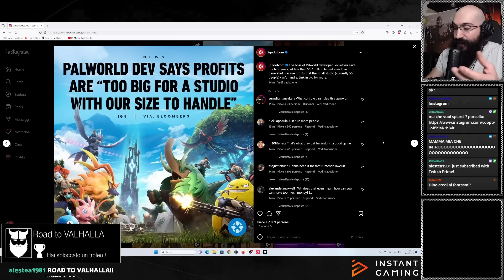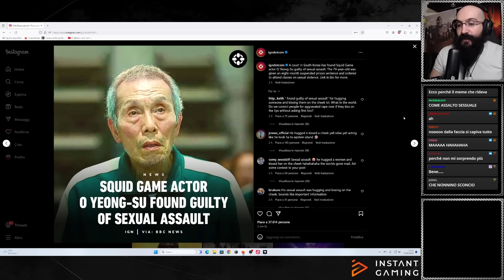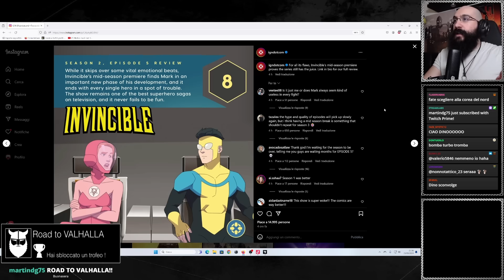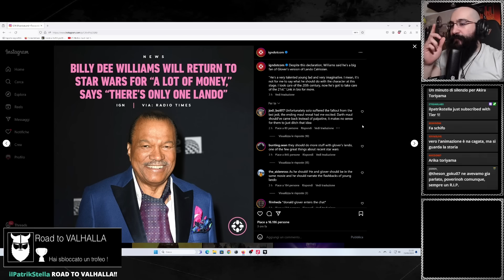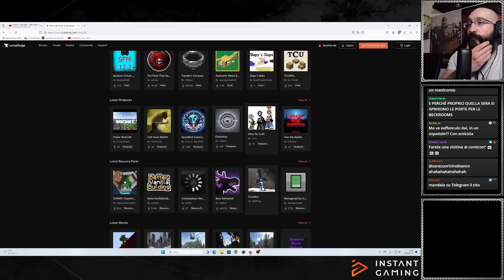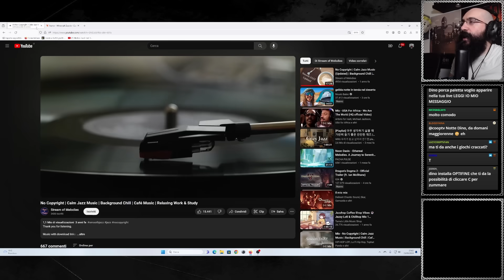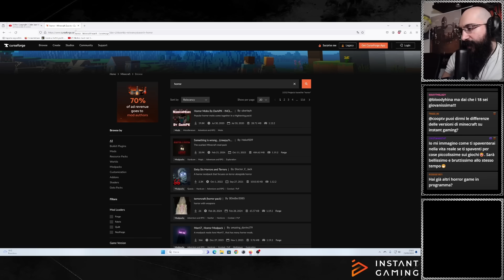Minecraft HORROR? Sì ! Finalmente lo proviamo PARTE 1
Finalmente Minecraft ma con più di 40 MOD che lo rendono estremamente HORROR

00:00 Intro
09:46 Saluti Iniziali
11:47 Minecraft HORROR
01:26:05 Chiacchiere Finali